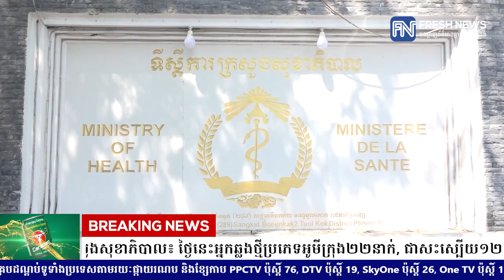ក្រសួងសុខាភិបាល៖ ថ្ងៃនេះអ្នកឆ្លងថ្មីប្រភេទអូមីក្រុង២២នាក់, ជាសះស្បើយ១២១នាក់ និងគ្មានអ្នកស្លាប់ទេ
* រាយការណ៍ដោយកញ្ញា សំ ស្រីនីត